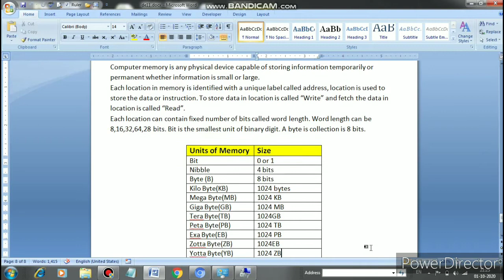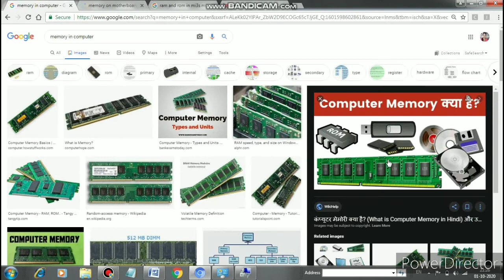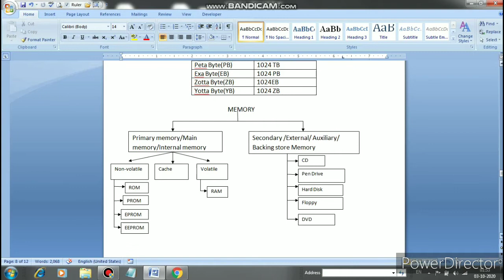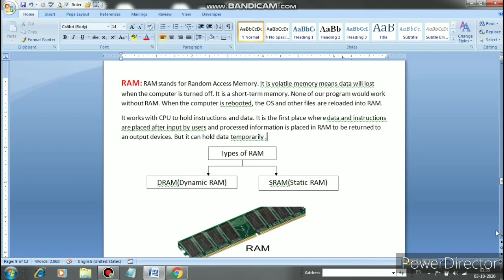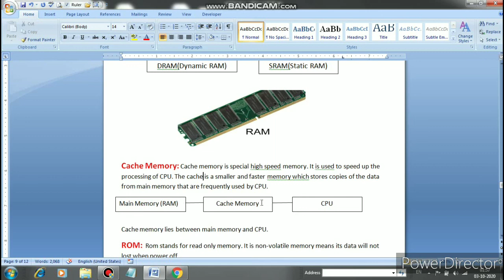memory in computer part 1